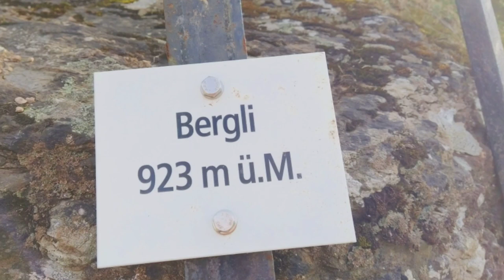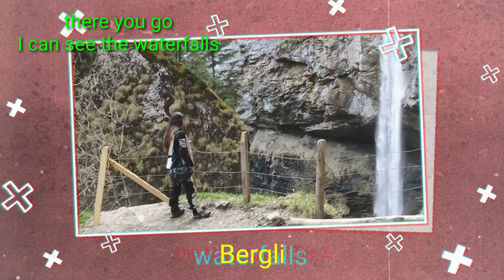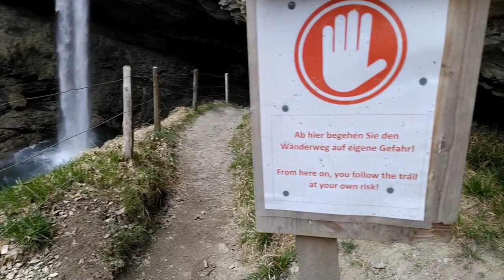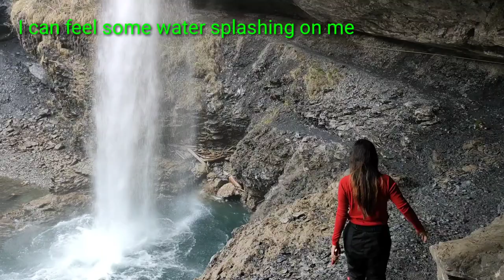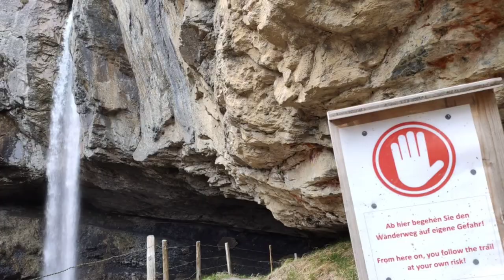Bärglistüber Waterfalls at Linthal Glarus Süd Switzerland